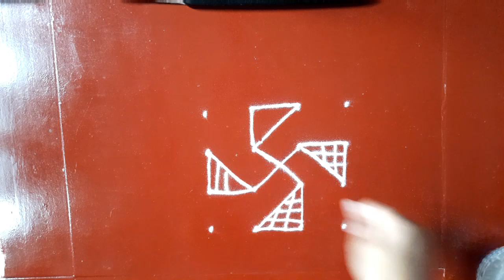श्रावण मंगळवारी, मंगळागौरीसाठी रांगोळी स्वस्तिक Varalakshmi vratham special Rangoli ,new kolam, easy